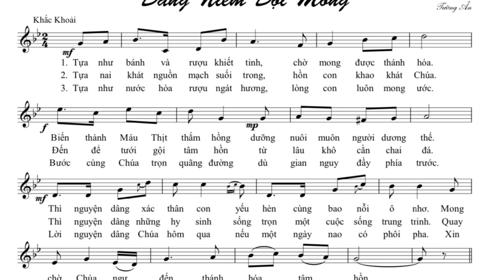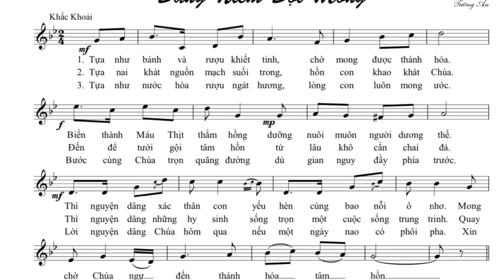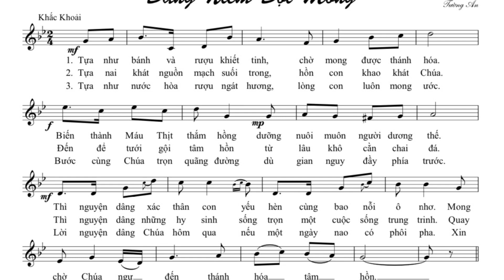Dâng Niềm Đợi Mong (Tường Ân)cdlgtaphat